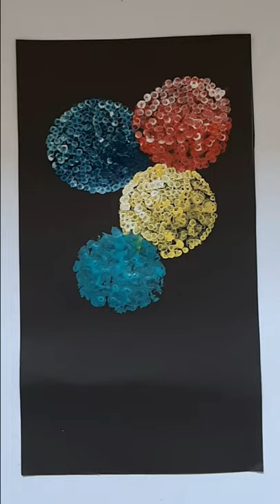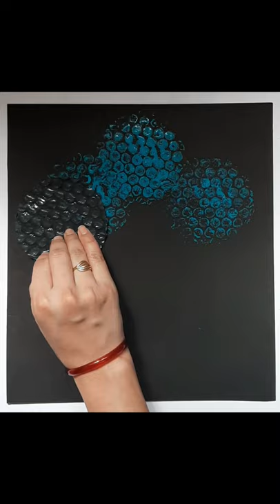stayhome and paint withme 2 Bubble Wrap Acrylic Paintings | Tree and Flowers Painting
Easy Hydrangea Acrylic Painting Technique with bubble wrap, cotton swabs hydrangea flower painting techniques,Step by step Hydrangea Flower Painting